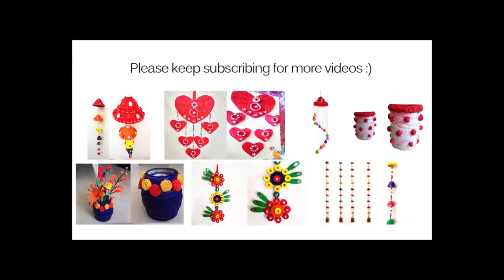How to make floating lotus using foam sheet